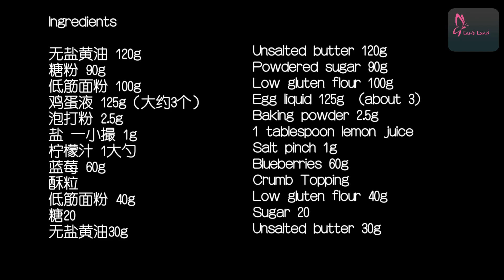Blueberry Crumble Pound Cake - Delicious And Easy To Make! 蓝莓酥粒磅蛋糕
ngredients

糖粉 90g
低筋面粉 100g
鸡蛋液 125g（大约3个）
泡打粉 2.5g
盐 一小撮 1g
柠檬汁 1大勺
蓝莓 60g
酥粒
低筋面粉 40g
糖20
无盐黄油30g
模具尺寸(cm) 15 长*9 宽*7高

烘烤温度和时间：165℃（329℉）烤箱上下火烤制55分钟
Egg liquid 125g  (about 3)
Baking powder 2.5g
1 tablespoon lemon juice
Salt pinch 1g
Blueberries 60g
Crumb Topping
Low gluten flour 40g
Sugar 20

Mold size (cm) 15L*9W*7H

Baking time & temperature: Bake at 165℃ （329℉）for 55 minutes
(Top & bottom heat)